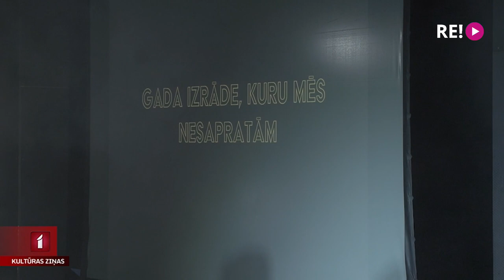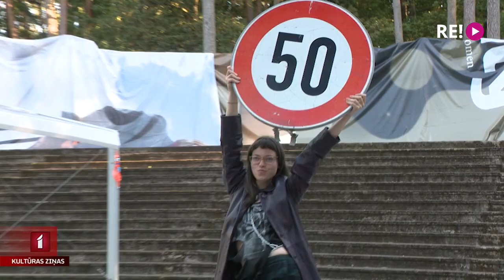Pirmo reizi pasniedz teātra balvas “Zelta muša 2022”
Izveidots jauns, asprātīgs apbalvojums teātra mākslā – “Zelta muša 2022”. Latvijas Kultūras akadēmijas festivāla “Patriarha rudens” apbalvošanas ceremonijā ar humoru un ironiju godināti sasniegumi skatuves mākslā, kas anonīmajai LKA žūrijai pēdējā gada laikā šķituši īpašas uzmanības vērti.
Ieskats ceremonijā - Anetes Lesītes sižetā